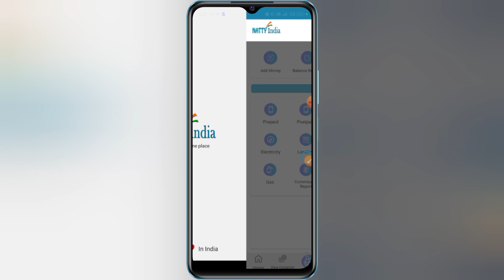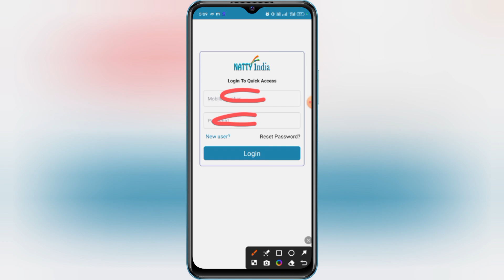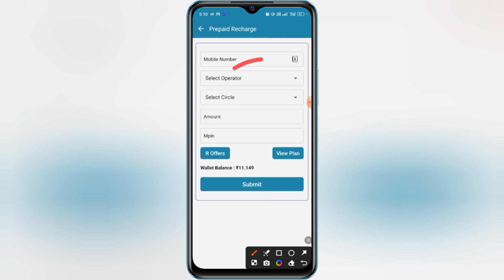Mobile Recharge Commission App | Recharge karke Paise kaise kamaye | Recharge karne wala app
mobile recharge commission app real or fake
mobile recharge commission app se paise kaise nikale
mobile recharge commission app kyc kaise kare
mobile recharge commission app refer and earn
recharge and commission app
high commission recharge app
jio recharge commission app
mobile recharge commission
recharge best commission app
commission recharge app
recharge commission app
mobile recharge app se recharge kaise kare
mobile recharge app kaise banaye
mobile recharge app free
mobile recharge app commission
mobile recharge best app